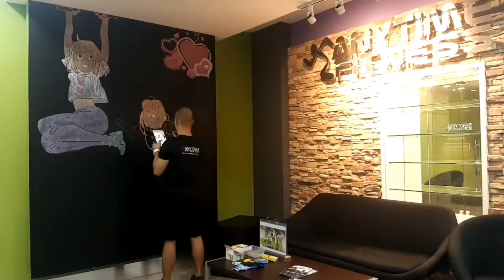Love Yourself | Chalkboard Art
Chalkboard Art - Love Yourself.

Gym Location: Anytime Fitness Dasca Centre